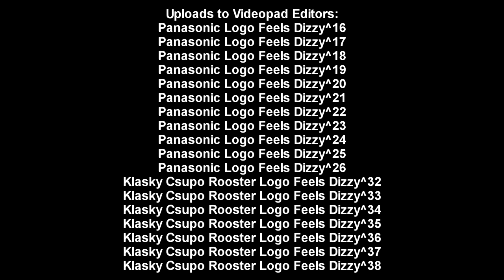Uploads to Videopad Editors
For @Videopadeditors689